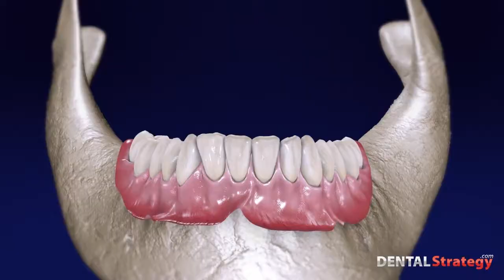193 - Morphology of gums